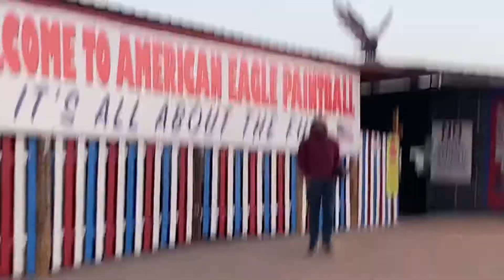I GOT SHOT ON MY 19th B-DAY!😳